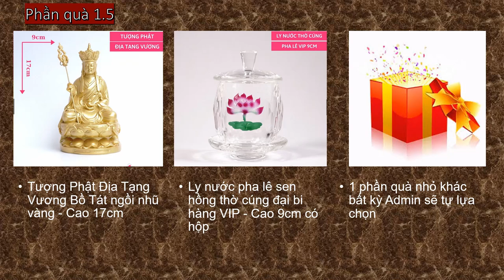Thông báo | Tổng hợp Pháp bảo Cộng Đồng Địa Tạng Bồ Tát Đợt 1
1. Ghi âm toàn bộ Kinh Địa Tạng Bổn Nguyện (file mp3)
2. Chọn 1 phẩm quay video (file mp4)
3. Trước mỗi phẩm ghi thêm “Tham gia Cộng Đồng Địa Tạng Bồ Tát”
4. Đồng ý cho kênh đăng video.